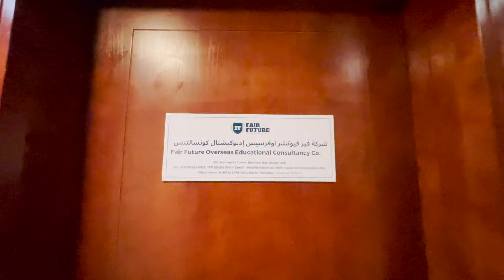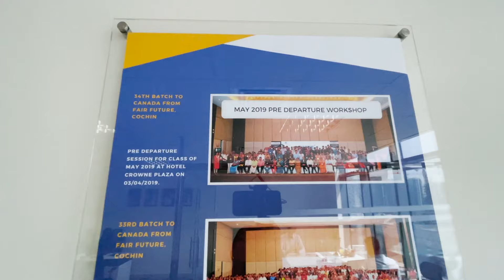Are you from UAE and planning to study abroad? Fair Future now in Dubai can assist you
Study in Canada, UK, USA, etc now with Fair Future Overseas Educational Consultancy Co, Dubai.

Located in Business Bay, Fair Future is run by Dr.S Raj and team, who has over 18 years of expertise in assisting students to study abroad. Get in touch with us now, and yes all our assistance is 100% free of charges!

Fair Future Overseas Educational Consultancy Co.
Door #510, Metropolis Tower, Business Bay, Dubai.

Get in touch with us for :
1) University/Program selection assistance.
2) Application processing.
3) Tuition fee payment guidance.
4) VISA application assistance.
5) Travel and accommodation assistance.